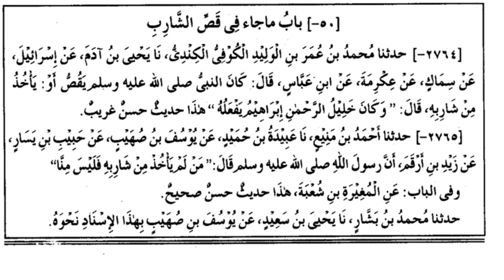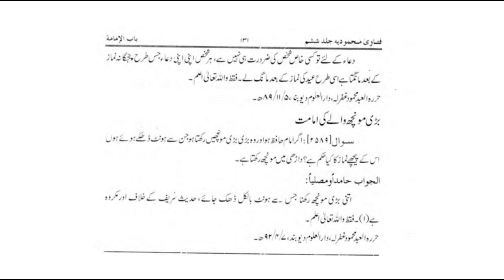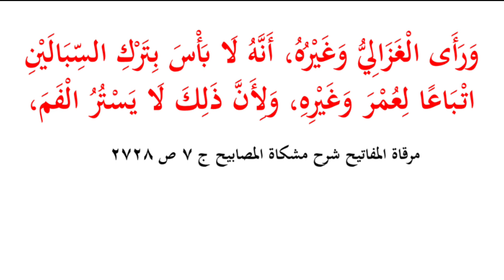Muncho ko Marodna Nabi SAW ki gardan ko Marodna hai? Kya Hazrat Umar Lambi Muchen Rakhte the?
کیا مونچھوں کو مروڑنا ایسا ہے جیسے نبی اکرم صلی اللہ علیہ وسلم کی گردن کو مروڑنا ؟
مشہور ہیکہ حضرت عمر فاروق رضی اللہ عنہ لمبی مونچھیں رکھا کرتے تھے؟
کیا یہ بات صحیح ہے؟
اس عیسیٰ زاہد قاسمی
Kya Munchon ko Marodna aur Tao dena aisa hai jaise Nabi SAW ki gardan ko Marodna?
Kya Hazrat Umar RAZ lambi much rakhte the?
by Isa Zahid Qasmi
moustache of Hazrat Umar
how was moustache of Umar?
Long moustaches in Islam